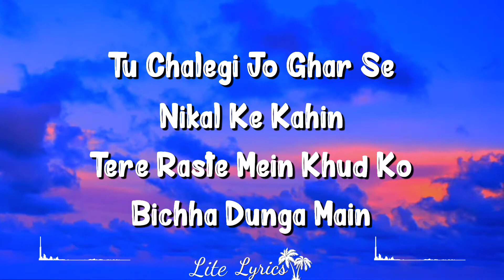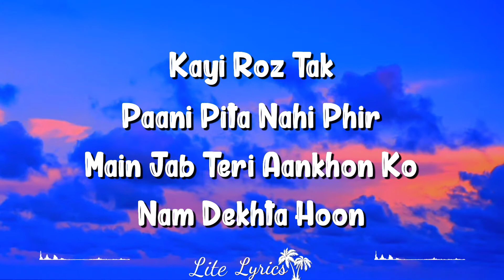Saari Galiya Teri (Lyrics) Khushi jab Bhi Teri - Khuda Jaane Mujme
Khushi Jab Bhi Teri Lyrics by Jubin Nautiyal is Latest Hindi song sung by Jubin Nautiyal and this brand new song is featuring Khushali Kumar. Khushi Jab Bhi Teri song lyrics are penned down by A.M. Turaz while music is given by Rochak Kohli and video is directed by Navjit Buttar.

Khushi Jab Bhi Teri Song Details:
Song: Khushi Jab Bhi Teri
Singer: Jubin Nautiyal
Lyrics: A.M. Turaz
Starring: Jubin Nautiyal, Khushali Kumar
Label: T-Series

Lyrics
Saari Galiyan Teri
Jagmaga Dunga Main
Har Subah Teri Khud Ko
Bana Dunga Main

Saari Galiyan Teri
Jagmaga Dunga Main
Bana Dunga Main

Tu Chalegi Jo Ghar Se
Nikal Ke Kahin
Toh Raste Mein Khud Ko
Bichha Dunga Main

Khuda Jaane Mujhme
Tu Kya Dekhti Hai
Main Tujhme Khuda Ka
Karam Dekhta Hoon

Ho Khushi Jab Bhi Teri
Main Kam Dekhta Hoon

Toh Phir Main Kahan
Apne Gham Dekhta Hoon

Kayi Roz Tak
Paani Peeta Nahi Phir

Haan Kayi Roz Tak
Main Jab Teri Aankhon Ko
Nam Dekhta Hoon

Ho Tu Dekhe Na Dekhe
Humein Gham Nahi
Magar Tujhko Dekhe
Bina Hum Nahi

Tu Dekhe Na Dekhe
Humein Gham Nahi
Magar Tujhko Dekhe
Bina Hum Nahi

Khayalon Mein Har Pal
Hi Rehta Hai Tu
Yeh Rehne Ko Zinda
Humein Kam Nahi

Tere Sath Ke Ek
Lamhe Mein Bhi Main
Tere Sath Ke Sau
Janam Dekhta Hoon

Tujhko Kiya Yaad
Duniya Bhulayi Hai
Seene Mein Aisi
Lagan Ek Lagayi Hai

Teri Tanhaai Meri
Jaan Pe Ban Aayi Hai
Milne Ki Mangu Dua

Nazar Bhar Ke Jab
Dekhta Hoon Tujhe Main
Toh Zakhmon Pe Dil Ke
Marham Dekhta Hoon